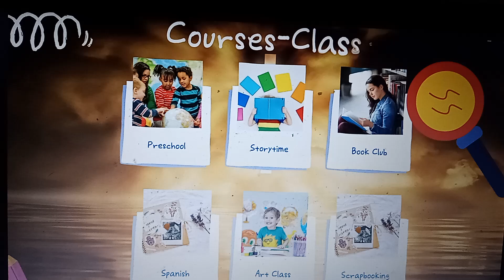Our 2024 Fall Classes 4 Kids Ad